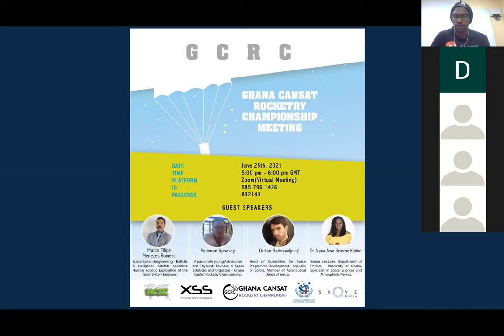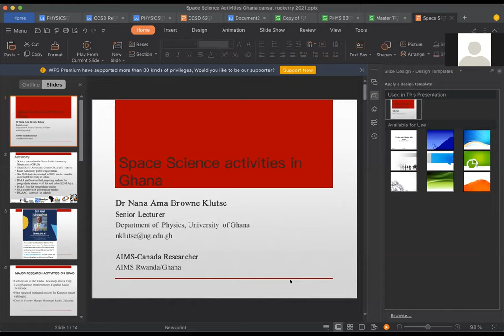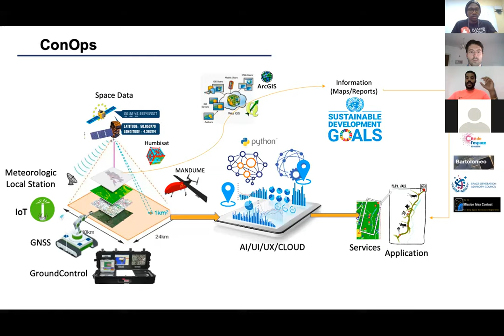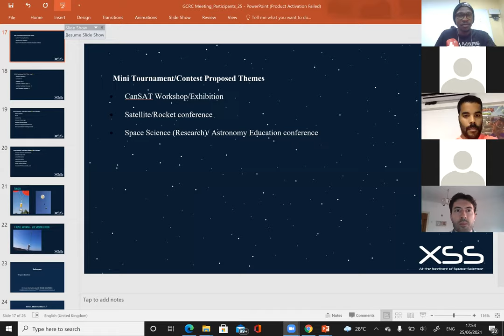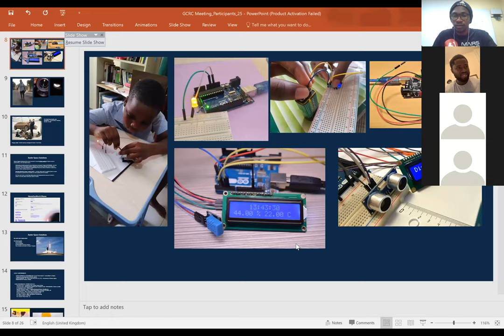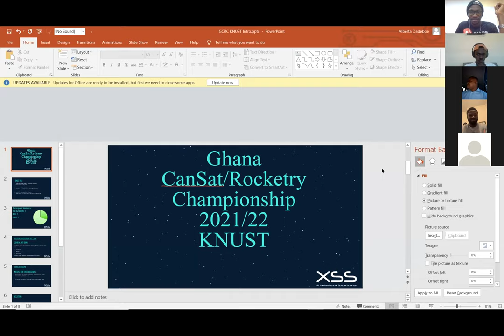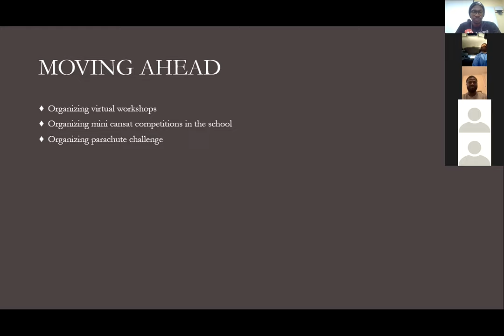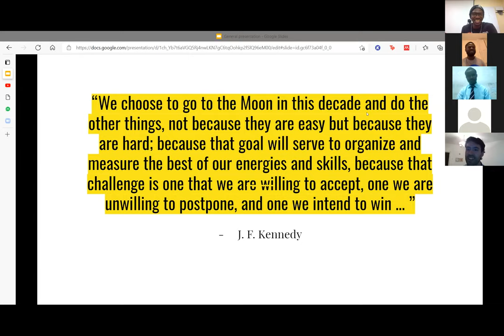Ghana CanSat/Rocketry Championship (GCRC) MEETING WITH PARTICIPANTS - FRIDAY, 25TH JUNE, 2021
As part of preparation for our launch campaign (next month - July, 2021), the GCRC Team will be meeting with all our registered participants this Friday, 25th June, 2021. This will be the first time our team will be meeting (formally) with the over 70 registered participants from more than 9 tertiary institutions in Ghana.

This meeting aims to introduce participants to our National campaign (and launch) and also provide information on how we intend to organise this first edition, how they can build their CanSat's among others.

During this meeting, we will have with us some invited guests who will be talking about the World CanSat Rocketry Championship (WCRC), Space Science in Ghana, Satellites and CanSats etc.:
1.  Dušan Radosavljević -  Head, World CanSat/Rocketry Championship/Consortium
2.  Marco Romero - Space System Engineering - Ballistic & Navigation Satellite Specialist/Human & Robotic Exploration of the Solar System Engineer
3. Dr. Nana Ama Browne Klutse - Senior Lecturer, Department of Physics, University of Ghana.